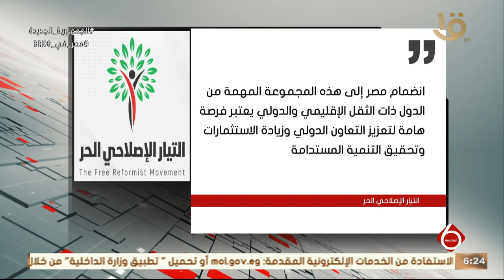نشرة السادسة | حزب التيار الإصلاحي الحر يرحب بالانضمام لمجموعة بريكس